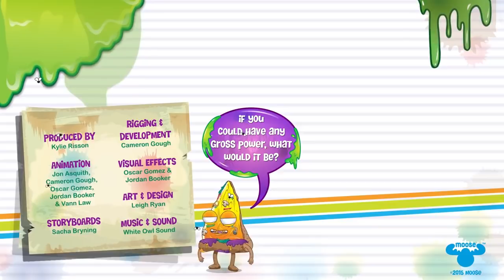Grossery Gang Cartoon | WE'RE HERE TO CLEAN | Videos For Kids | Compilation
The Grossery Gang Cartoons
Written by: Shelley Hoffman & Robert Pincombe
Animation by: Dirty Puppet
Directed by: Cameron Gough
Produced by: Kylie Risson
Animation: Jon Asquith, Cameron Gough, Oscar Gomez, Jordan Booker
Storyboards: Sacha Bryning
Rigging & Development: Cameron Gough
Visual Effects: Oscar Gomez
Art & Design: Leigh Ryan
Music & Sound: White Owl

[9:58]

Maggot Mash
Cruddy Crunch AR
Sludgie Slurp
Mucky Maze
& Goo Shoot